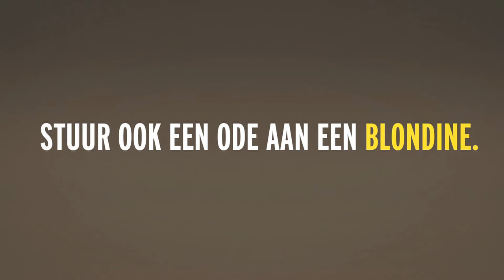Speelman & Speelman: Ode aan moeder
In opdracht van:  John Frieda  & Urbanology